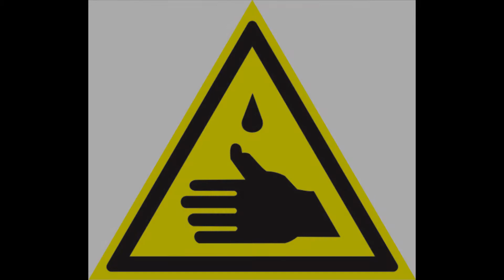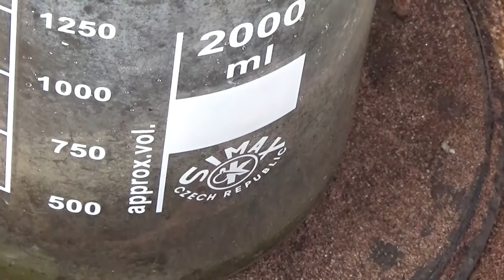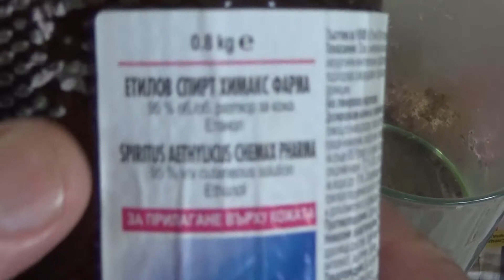1% ЗОЛОТО ИЗ МОСТОВ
Thastor - Jungle sailor FREE Creative Commons Music

▼ Track Name:
Jungle sailor

!!!ВНИМАНИЕ КИСЕЛИНА!!!
Извличаме злато от "мостове" на дънни платки. ДЕБЕЛО ПОДЧЕРТАВАМ, че никого не призовавам да повтаря подобни действия тъй като се използват опасни за човека химикали и киселинии и всеки сам носи отговорност за действията си.